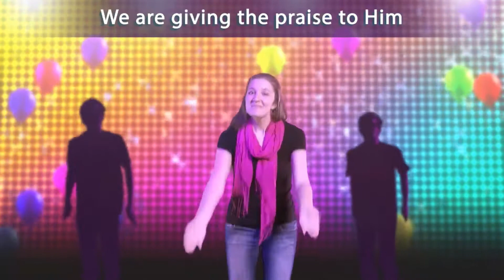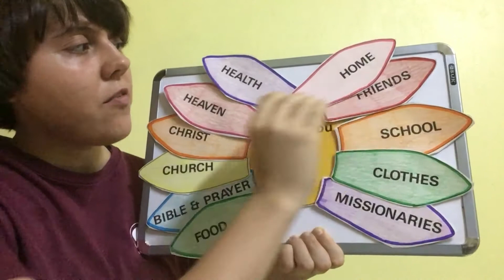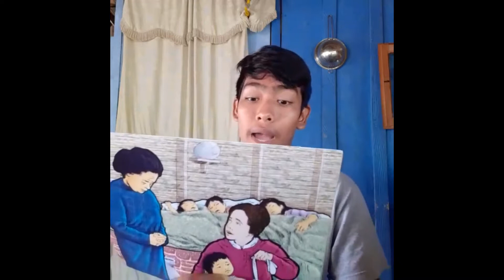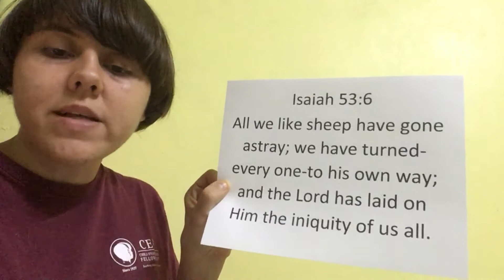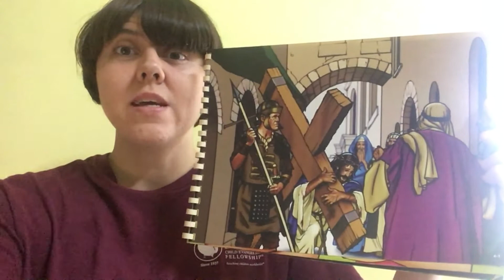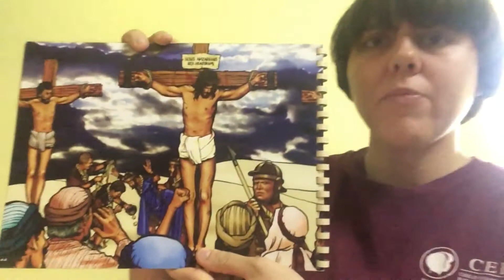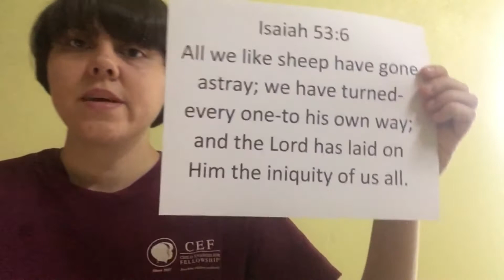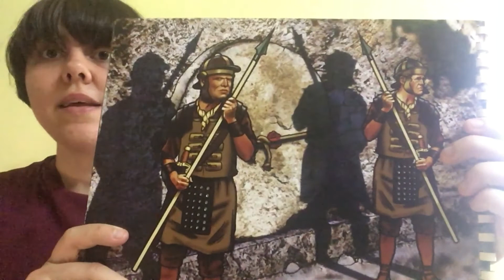Good News Club Week 4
Come join me this week as we hear more good news! And I have a special surprise at the beginning of the video. :)